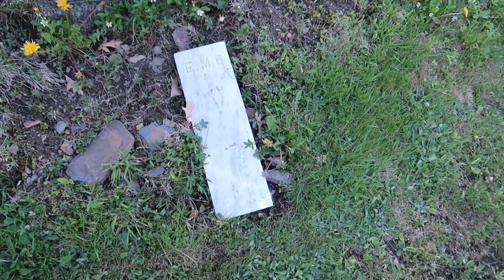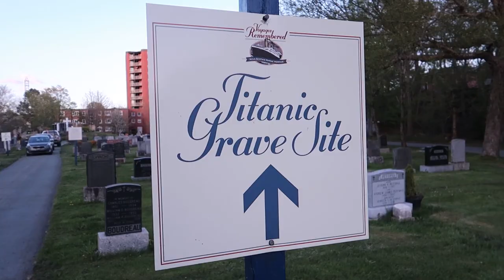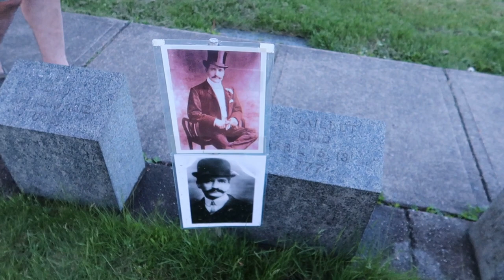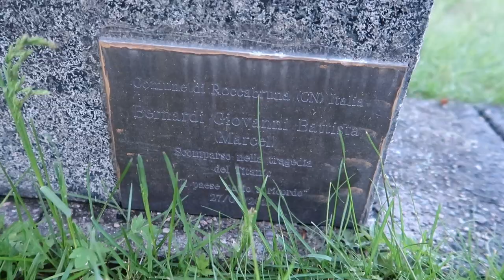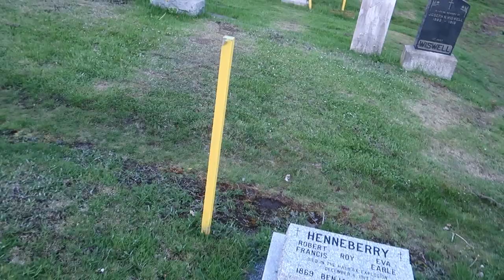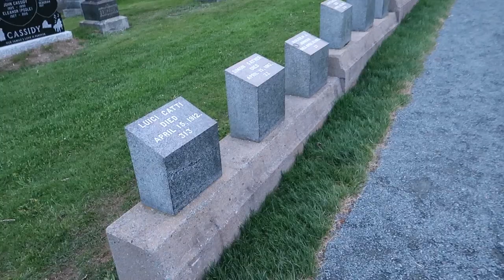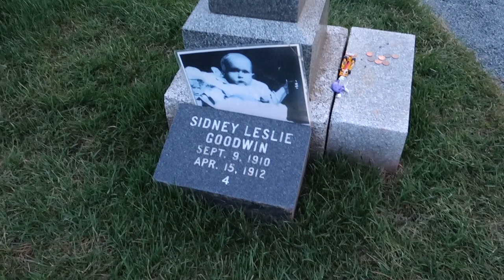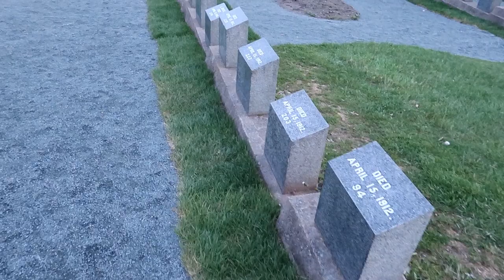What Happened to Titanic's Dead?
What Happened to Titanic's Dead? The Halifax Titanic cemetery.